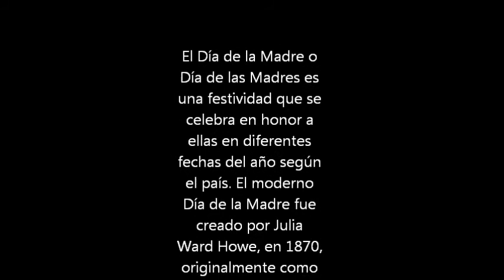Dia de las madres Piedad Martinez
En este video se expresan muchos sentimientos